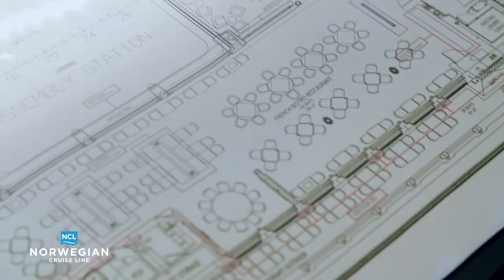Norwegian Cruise Line Announces Return to Cruising With First Voyages in Europe and The Caribbean